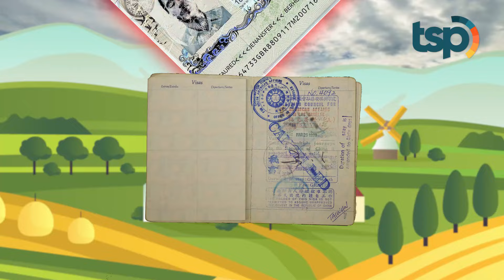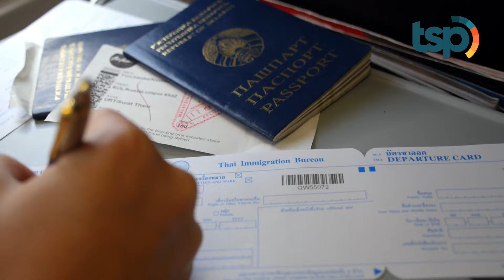Misterius !! Pria ini Mengaku dari Negara yang Gak Ada di Peta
Kejadian aneh terjadi di jepang pada tahun 1954 tepatnya di bandara Haneda Tokyo, seorang pria mengaku dirinya berasal dari sebuah daerah bernama Taured, tidak ada petugas yang mengenali daerah tersebut. Pria tersebut terlihat berasal dari ras Kaukasia, yang saat itu hendak diperiksa oleh petugas di bandara. Si pria berbicara dengan bahasa Jepang, tapi dari aksennya terdengar bahwa dia seperti orang yang terbiasa berbahasa Prancis. Bahkan saat berbicara dengan petugas dia sempat menggunakan beberapa bahasa lain. Karena terlihat sedikit aneh, petugas menanyakan asal pria tersebut, si pria menjawab  bahwa dia berasal dari Taured. Sebuah negara di perbatasan antara Prancis dan Spanyol menurutnya.